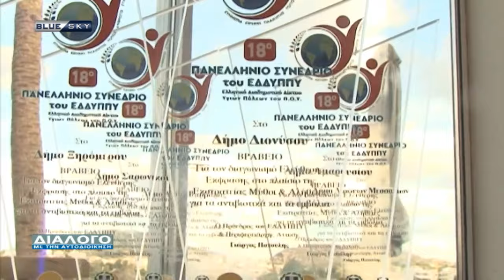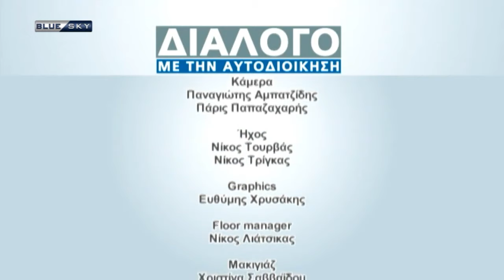ΔΙΑΛΟΓΟ ΜΕ ΤΗΝ ΑΥΤΟΔΙΟΙΚΗΣH | 11-10-22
Καλεσμένες:  η  Νίνα Βλάχου, Δημ. Σύμβουλος Κηφισιάς , Πρόεδρος ΝΠΔΔ "Δ. Βικέλας" (Πολιτισμός - Αθλητισμός)
Μαίρη Ιγγλέση,  Αντιδήμαρχος Πολιτισμού & Δημοσίων Σχέσεων Δήμου N. Ηρακλείου Αττικής